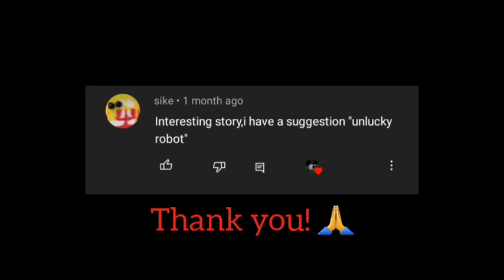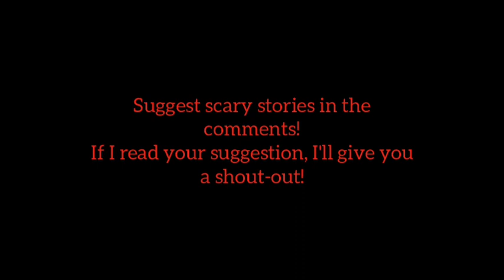"Unlucky Robot" Short Holoween Horror Story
Author: I Post At Midnight